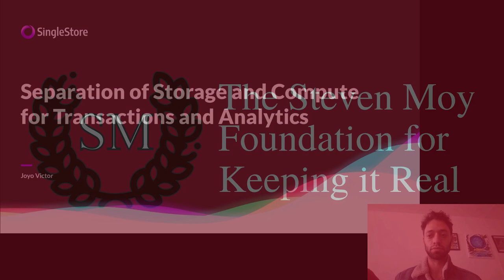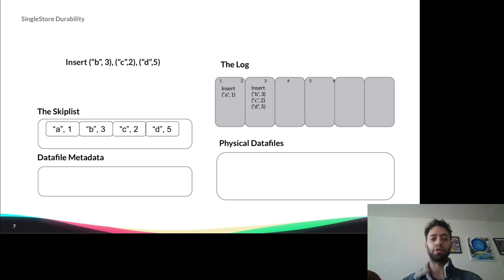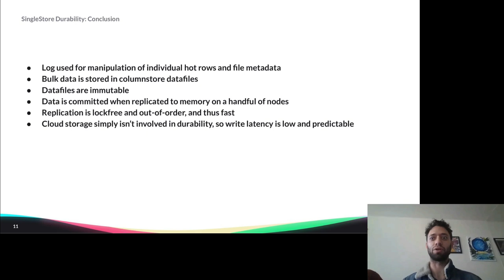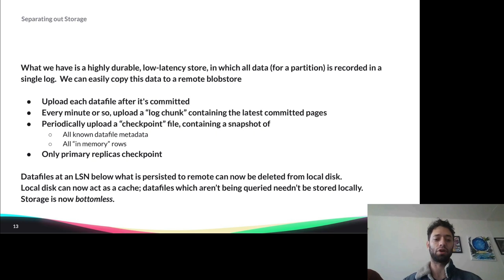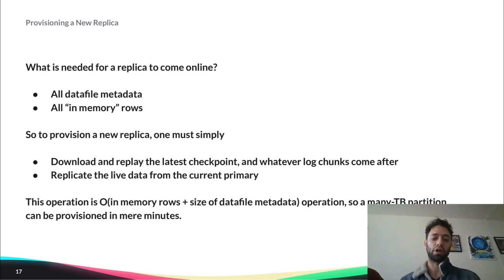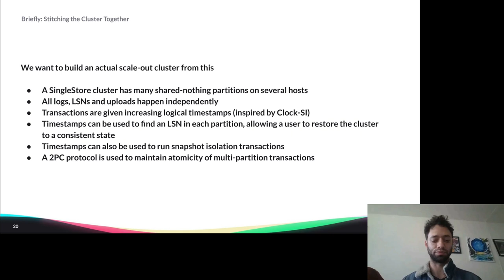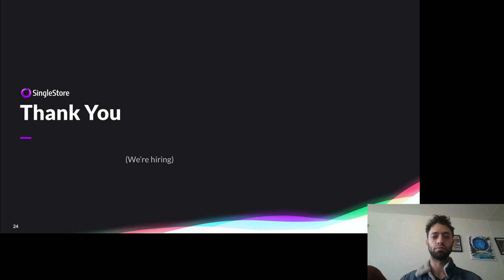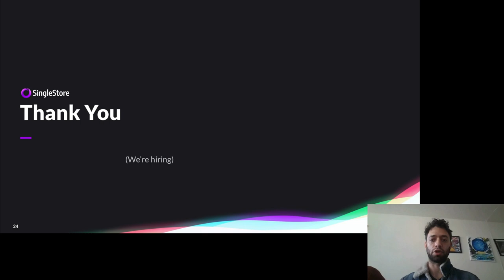SingleStore: Separation of Storage and Compute for Transactions and Analytics (Joyo Victor)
CMU Database Group - Vaccination Database Tech Talks (2021)
Speakers: Joyo Victor (SingleStore)
Separation of Storage and Compute for Transactions and Analytics